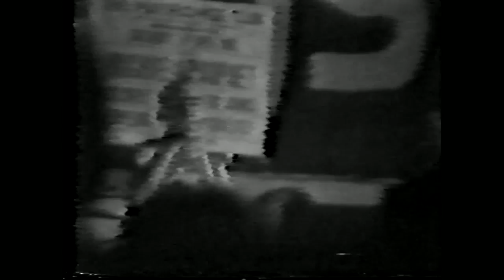The Exploited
The Exploited - The Mayflower, Manchester 1981